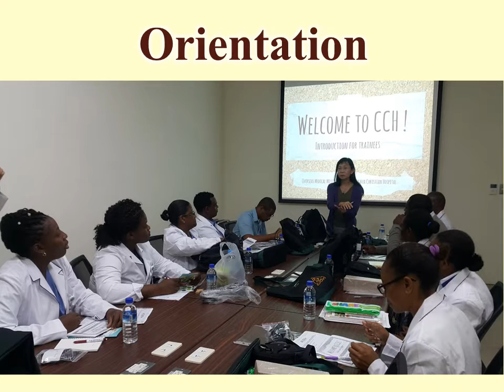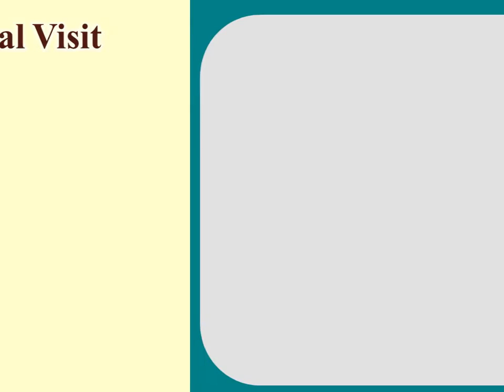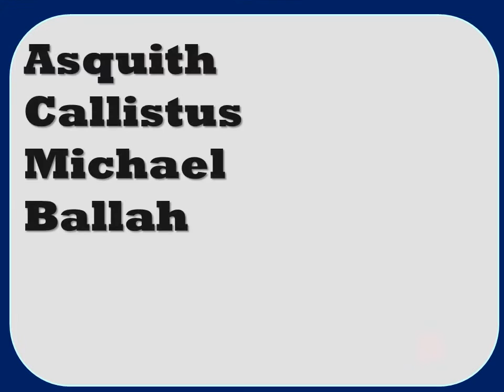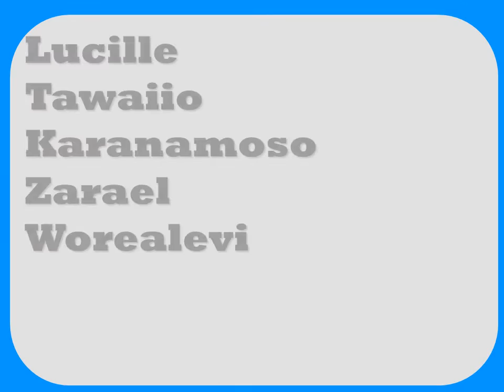聖露西亞、聖文森及巴紐醫事人員結訓影片